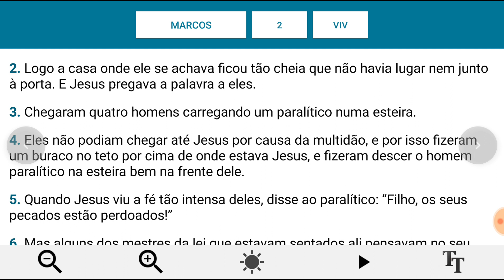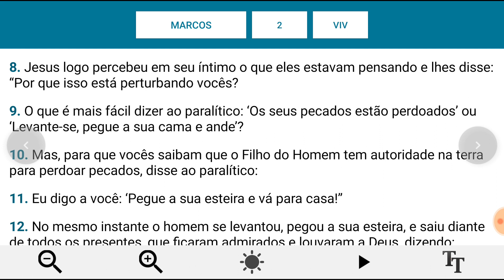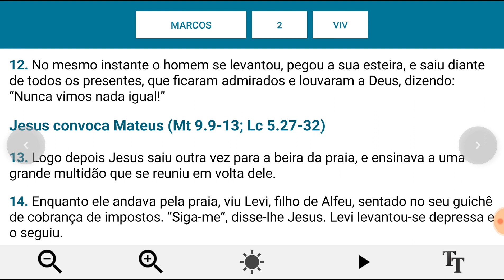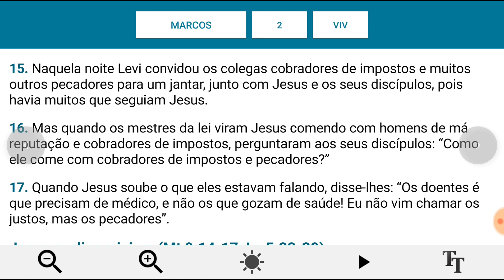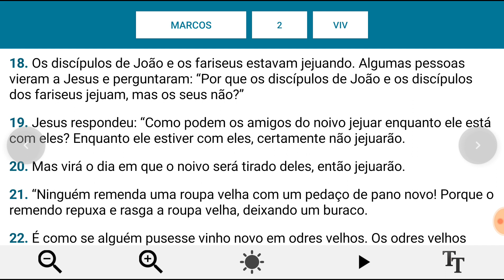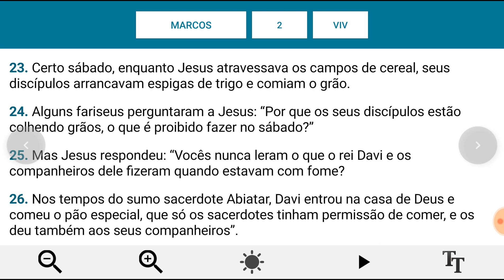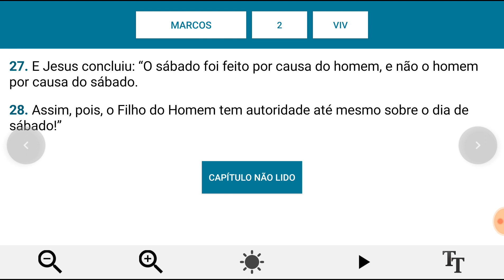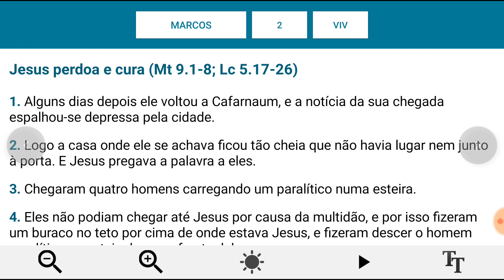Marcos 02 A exteriorização da fé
Caixa Econômica Federal:
Agência 0004
Operação: 013
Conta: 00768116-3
Titular: Alexandre Mendes.